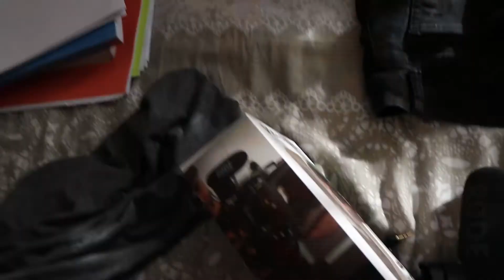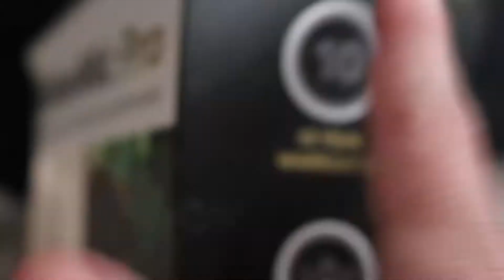I GOT A FAKE 250$ PRO MICROPHONE FROM EBAY :(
So apperently I bought a fake RODE VIDEOMIC PRO Microphone from an Ebay seller and it was a bit disappointing.
I don't usually talk about stuff like this but just wanted to warn other creators out there who want to buy this microphone from ebay.

Don't forget to smile today because as you know,
it's a new day, a new smile ;)